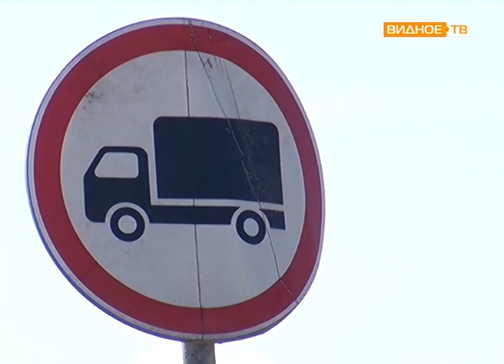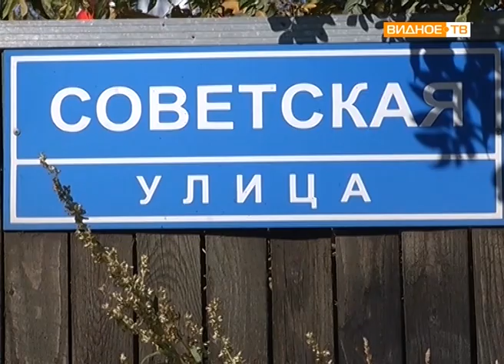Рубрика "По адресу" - в селе Булатниково жалуются на движение большегрузов